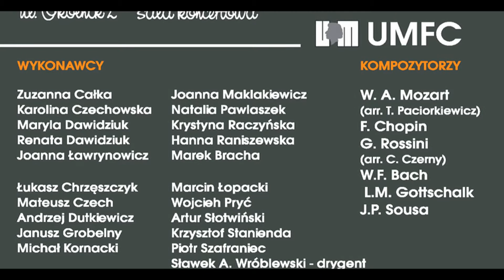Francis Poulenc - Valse musette - 6 Pianos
Francis Poulenc - Valse musette
Sławek A. Wróblewski conductor
Ten Piano Project - Frederic Chopin University of Music
UMFC - Warsaw Juwenalia 2010
Uniwersytet Muzyczny Fryderyka Chopina